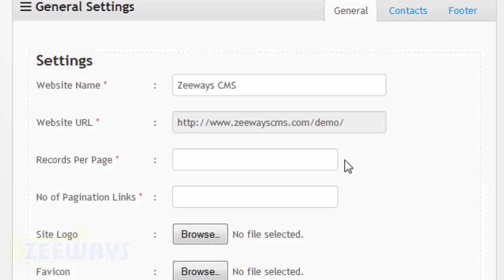How to set Records per Page and Pagination